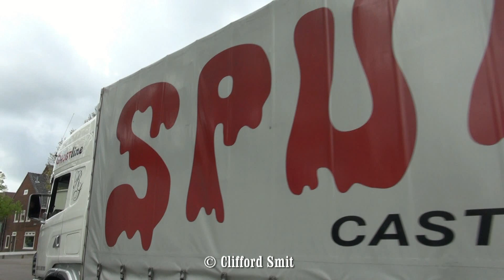Kermis Haarlem 2015 transport en afbouw Zaanenlaan Deel 3